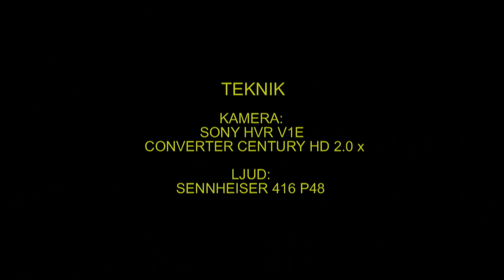ÄLG Moose (Alcec alces) Klipp - 839 S/U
Älg.  I Havreåker Västmanland 18-September 2012, Moose in Sweden,  AROS FILM Fotograf: Gunnar Fernqvist.